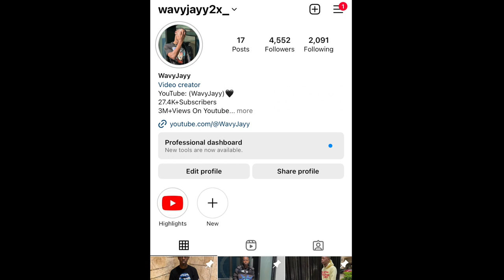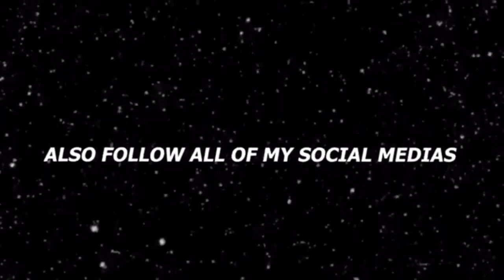WHAT'S THE FREAKIEST THING YOU WANT TO DO | PUBLIC INTERVIEW 😈😉💦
WHAT'S THE FRE@KEST THING YOU WANT TO EXPERIENCE 🥵